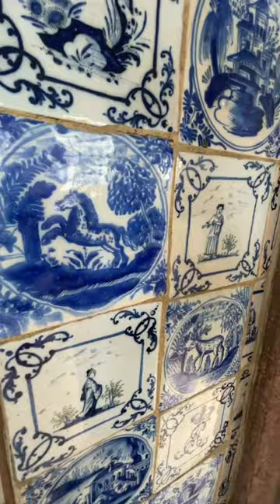kulTÜRöffner | Schloss Belvedere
Zauberei im Schloss Belvedere? Kirsten und Felix nehmen euch diesmal mit in die barocke Sommerresidenz der Herzogsfamilie und zeigen einen "Tischlein-Deck-Dich".